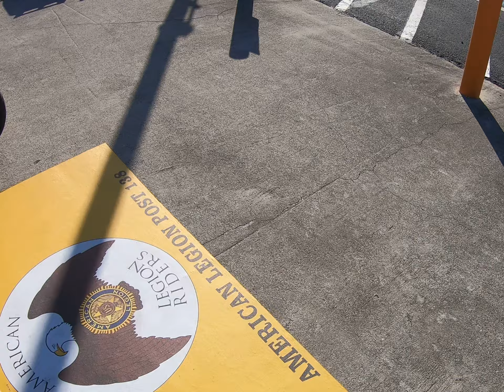Ep 217 ish JODY HALL 3rd Memorial Remembrance Ride INTRO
JAN 29,2022 In Beautiful Central Florida 40 Degrees (f) ... 50 + mph winds... good times